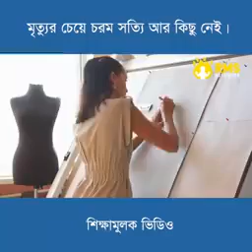There's nothing more surtain than death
Video from Laa Ilaha Il Lal lah